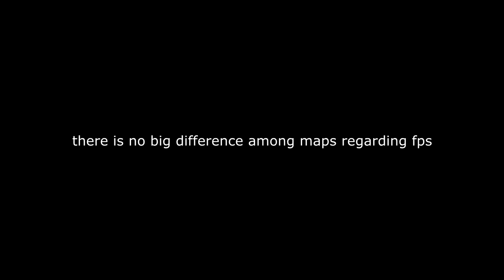Call of Duty: Black Ops Cold War | GTX 960 | CORE I3 9100F | 8GB RAM FPS Test All Settings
اتمنى دعمكم وتشجيعكم ❤️❤️

low settings 0:00

medium settings 2:16

high settings 5:12

Call of Duty: Black Ops Cold War | GTX 960 | CORE I3 9100F | 8GB RAM

Call of Duty Cold War | GTX 960 | CORE I3 9100F | 8GB RAM

Call of Duty bocw | GTX 960 | CORE I3 9100F | 8GB RAM

Call of Duty: Black Ops Cold War | GTX 960 | CORE I3 9100F | 8GB RAM FPS
Test All Settings

Call of Duty: Black Ops Cold War core i3 9100f

Call of Duty: Black Ops Cold War gtx 960

Call of Duty: Black Ops Cold War single channel

Nvidia 960
Nvidia
Gtx
Gtx 900
كول اوف ديوتي كولد وور جي تي اكس 960
معالح core i3 9100f
رام 8 كيكا